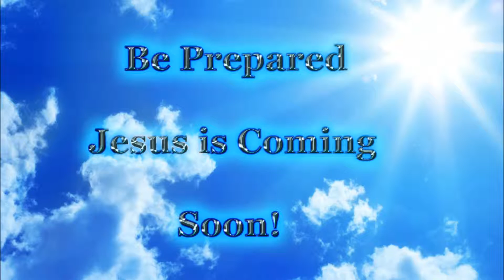Promises Of Hope Tusubirayo ensi empya